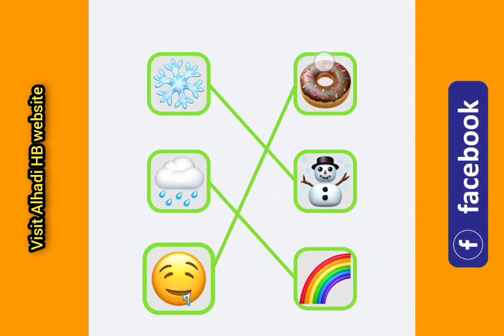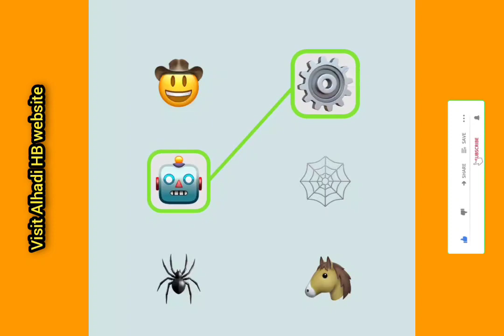Emoji puzzle games & shifting 🚁🚗 Mobile Gameplay MAX LEVELS: Playing 9999 Tiktok New Game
Emoji puzzle games & shifting 🚁🚗 Satisfying Mobile Gameplay MAX LEVELS: Playing 999 Tiktok New Game

📌 Note: want to emphasize that in my channel all videos are made by me, recorded by me, edited by me.

🫵🫵 About Me My name is NHD. Now I am pursuing youtube Full Time. I make family friendly clean comedy and funny Gaming videos on this channel for everyone to enjoy with their family.

🌠 Equipment:

📱Device: iPad Air 3 / oppo Reno 6

🌃 Thumbnails: pixelLab